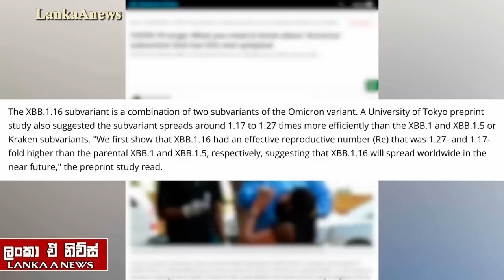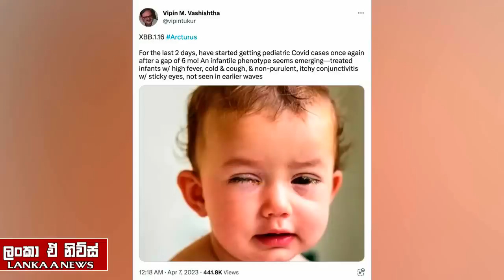යුද්ධය නවතන්න වැග්නර් පුටින්ට දන්වයි/චීනයෙන් සයිබර් අවදානමක්/ලෝකයේ යුධ පිරිවැය ඉහළට-අද විදෙස් විත්ති